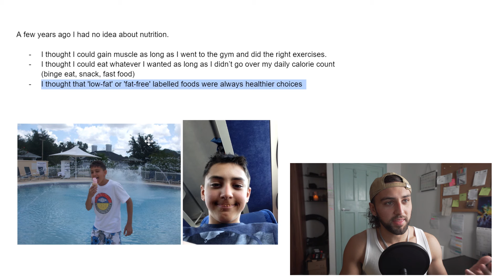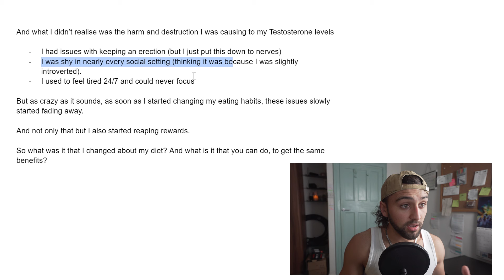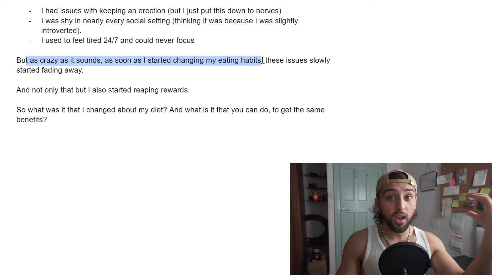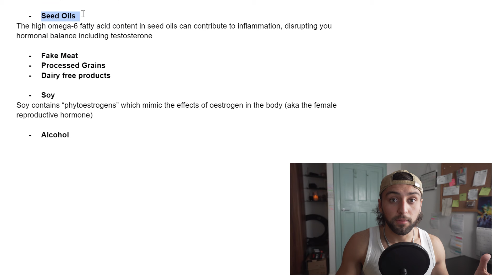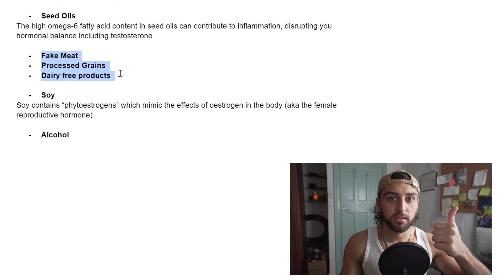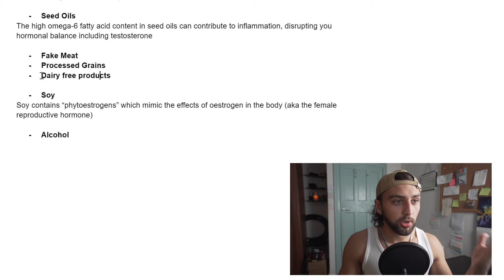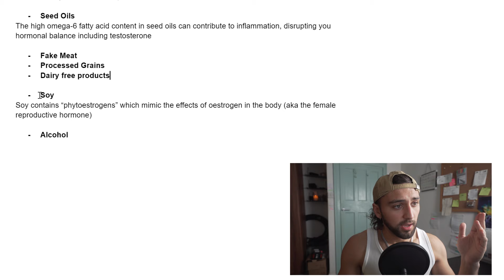8 Foods That Destroy TESTOSTERONE (this will surprise you)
8 Foods That Destroy TESTOSTERONE (this will surprise you)

In this video, I'll unravel the surprising truth about certain foods that can wreak havoc on testosterone levels and overall male wellbeing.

It's time to be aware of what's on your plate and how it impacts your hormonal balance, so I'll delve into the specifics of these detrimental foods, revealing their potential effects on testosterone. I'll also discuss the foods men should prioritize for a testosterone-boosted diet.